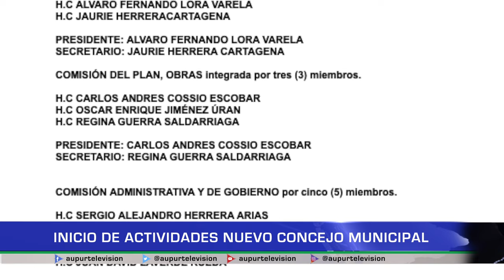Inicio de actividades nuevo Concejo Municipal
El concejo municipal como actor clave en la gestión del desarrollo del municipio también inicia sus actividades, veamos cómo queda conformada la mesa directiva y quien asume la secretaría de la corporación